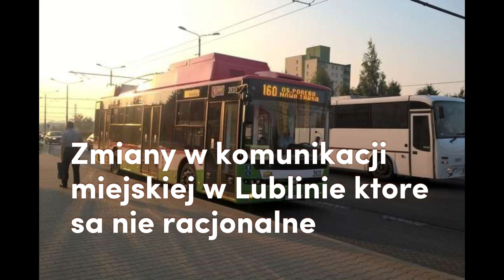Zmiany w komunikacji miejskiej w Lublinie, które są nie racjonalne😂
ZTM Lublin: ztm.lublin.eu
💬NAPISZ CO CHCIAŁBYŚ/CHCIAŁABYŚ ZOBACZYĆ NA KANALE
👍ZOSTAW ŁAPKĘ DLA POPRAWIENIA MOJEGO HUMORU